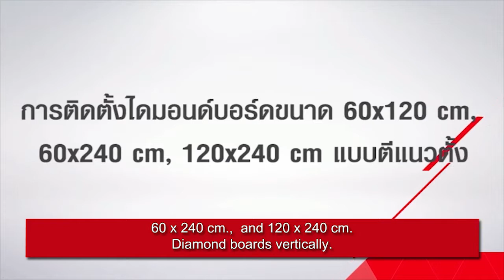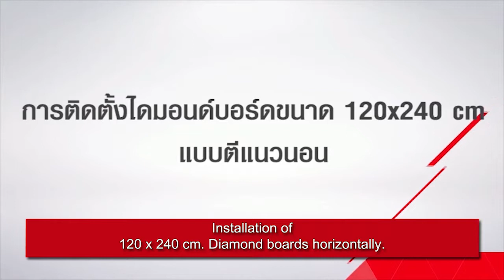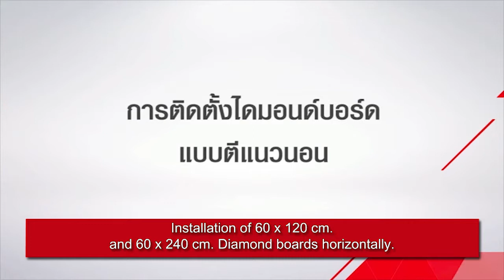Installation 60 x 120 cm. Diamond Board